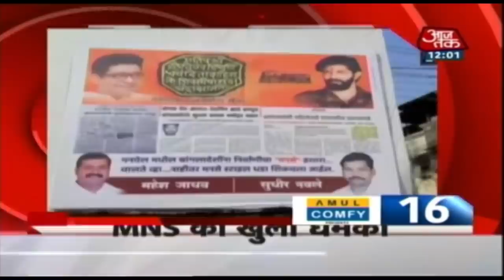देश-दुनिया की अभी तक की 50 बड़ी खबरें | 10 Minute 50 Khabar | Feb 4, 2020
देश-दुनिया की अभी तक की बड़ी खबरें | 10 Minute 50 Khabar | Feb 4, 2020